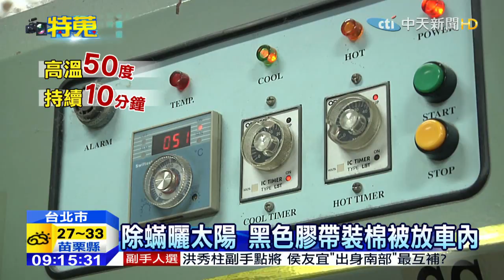20150617中天新聞 除螨體驗？推銷昂貴除螨機才是重點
台灣天氣潮溼，塵螨是不少人的大敵，市面上有專業除蹣公司，以直銷的形式，到消費者家中做免費體驗服務，但為的是進一步推銷除螨機，只是這機器一台動輒八.九萬元，不想花大錢購買的民眾，市面上還是有稍微平價的選擇。或是勤勞一點，每兩個禮拜就要清洗床單枕套，以高溫殺死塵螨，還有甚麼除螨撇步？帶您一起來看看。